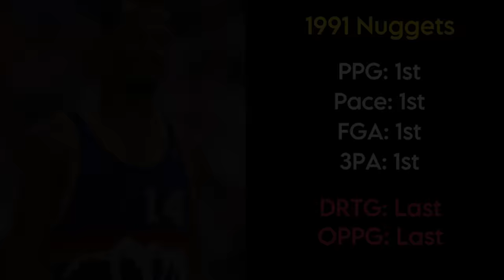Former Player Thinks EUROPEANS RUINED THE NBA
One of the worst takes I've seen this year. Hope you enjoy.